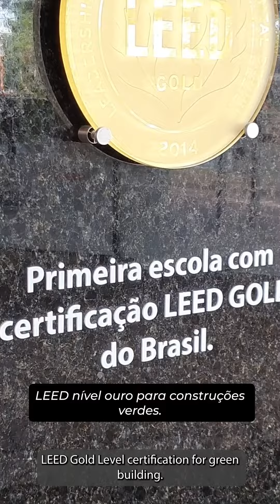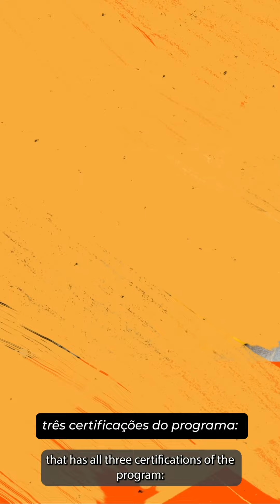Positivo International School's 10th anniversary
Sobre nós:
Os colégios do Grupo Positivo contam com unidades em Curitiba, Cascavel, Foz do Iguaçu, Londrina e Ponta Grossa, no Paraná, além de Joinville e Florianópolis, no estado de Santa Catarina. Com tecnologias e métodos inovadores, trabalha o aprendizado dinâmico, combinando tecnologia aplicada à educação, a fim de despertar o interesse pelo conhecimento e estimular o hábito de estudo diário, permitindo ao aluno ser o agente de sua própria aprendizagem.